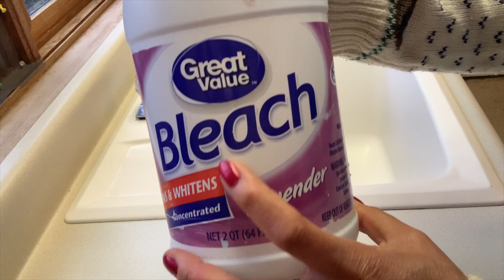วิธีขจัดคราบ! รอยเปื้อนนานๆจากเสื้อผ้าสีให้ออกโดยสีไม่ตกแบบง่ายๆ แต่ได้ผล!